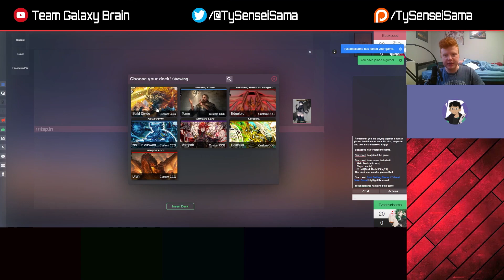Reviewing and Playing the NEW Build Divide TCG!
In about 3 days, the TCG Market is going to be graced by a new card game created by the guy who made Vanguard and concepted by the MASSIVE Anime production company Aniplex, called Build Divide. With this many big names and all this money behind it, theres no way this game could be bad. right?

Well, not all is as it seems, so lets take a deeper look, and play a few games using the starter decks!!